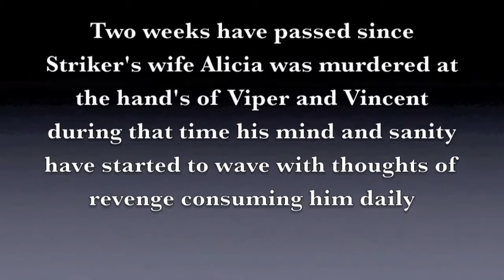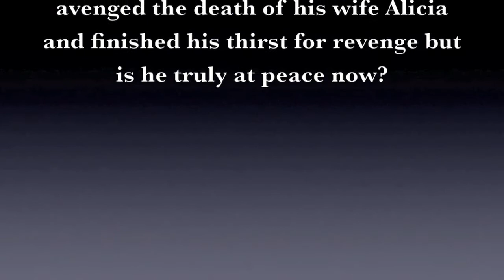Striker's Revenge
The sequel to the very first short film I made "Assassinating Assassins"

Two weeks have passed since Striker's wife Alicia was murdered at the hands of his former boss Vincent for finding out his true profession. Guilt plagues Striker over her death as thoughts of revenge slowly begin to consume him until all he can think of is getting revenge on her killers no matter what the cost.

A huge thanks to the composers who made the music for the film

"A bittersweet memory"
"Unattainable Freedom"
"Beautiful Betrayal"
"Story Left Untold"

"Release"

"Tracking a Killer"